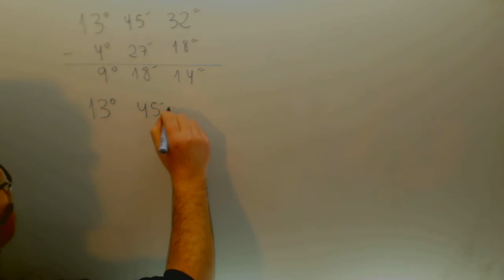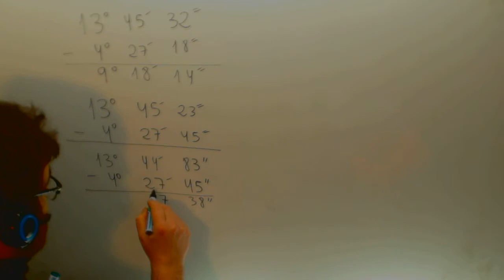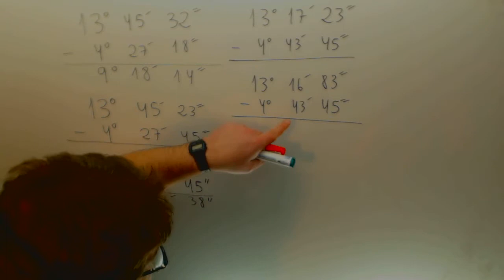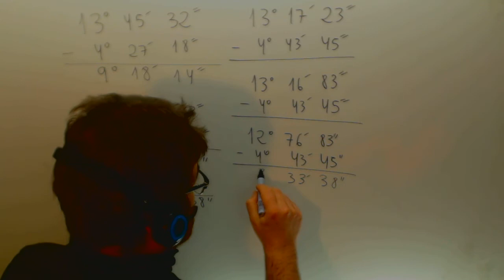Diferencia de angulos Matematicas 6º Primaria Academia Usero Estepona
Diferencia de angulos Matematicas 6º Primaria Suscríbete a nuestro canal en Youtube para ayudarnos a seguir creciendo Academia Usero en Estepona, el centro de formación con más vídeos en Internet del Mundo presenta